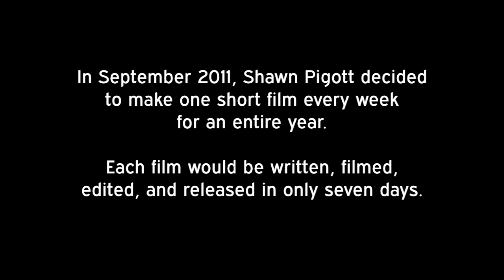52 Weeks • 52 Films Promo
An introduction the 52 Weeks Project.